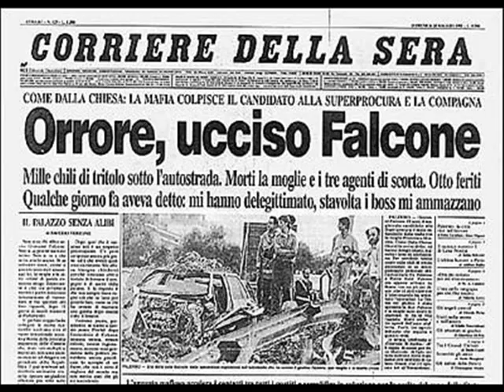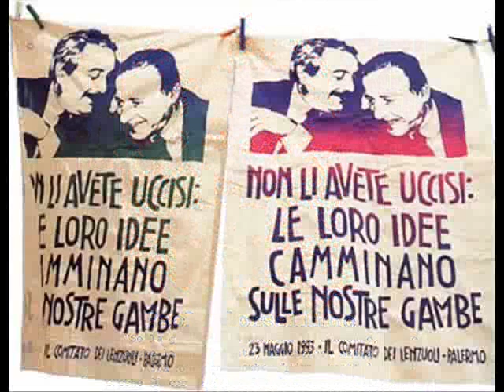Pippo Pattavina - Trinacria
Pippo Pattavina in una rara descrizione in versi della "Trinacria" (Sicilia), tratta dall'album Kokalos.3 di Vincenzo Spampinato.